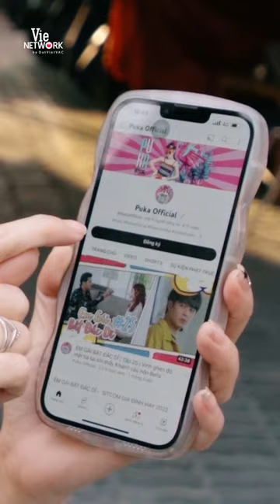Puka nhờ Nguyên Thảo đăng kí kênh với thái độ "hoà nhã"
UHMM! NGON QUÁ NGON phát sóng lúc 19:00 thứ 5 hằng tuần bắt đầu từ ngày 25/05 trên kênh YouTube Puka Official 😘
📌 Chương trình thuộc bản quyền Puka - đối tác VieNETWORK

Uhmm_Ngon_Quá_Ngon là chuyến đi ăn “phượt xe máy” của Puka và khách mời khắp Sài Gòn. Hai người sẽ cùng nhau khám phá tận cùng những món ngon mà Puka được Fan, bạn bè, CĐM đồn thổi “xúi” đi ăn hoặc những quán “ruột” của Puka.​ Series này còn mang đến những thông tin thú vị về nguồn gốc, cách thức chế biến, mẹo vặt để giúp món ăn thêm phần thơm ngon.

Cảm ơn các anh chị và các bạn đã ủng hộ Puka Official trong thời gian qua ❤️

©️ Bản quyền thuộc quyền sở hữu của Puka Official và VieNETWORK
© Copyright by Puka Official & VieNETWORK ☞ Do not Reup